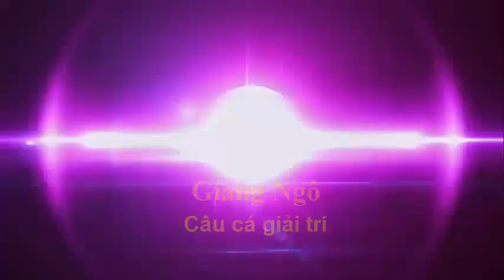câu cá lóc đồng mùa hạn fishing